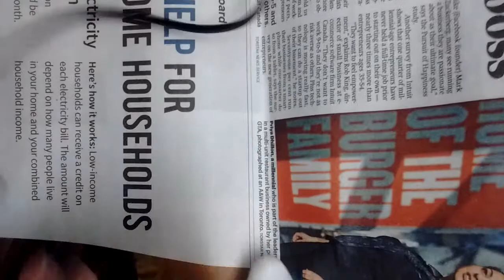chinese hair dryer from aliexpress, NOT working :(